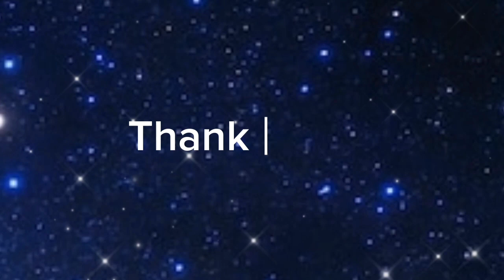U.S.A. Men's Basketball Team : Final Roster To The FIBA 2023 World Cup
Final roster of the U.S.A. Mens Basketball Team to the FIBA 2023 World Cup. Enjoy watching.